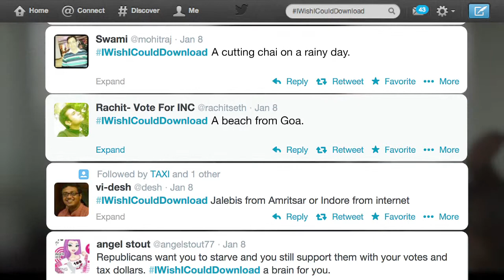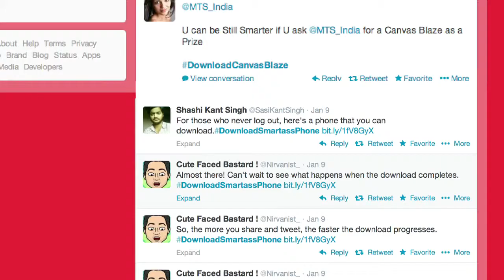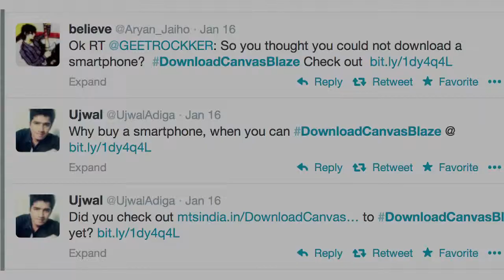MTS Download a Smartass Promo